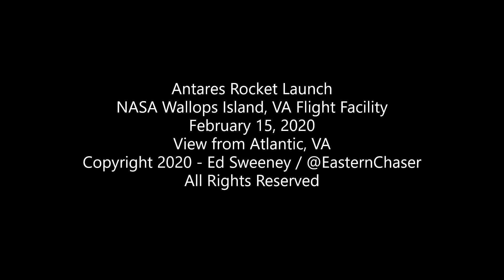2-15-20 NASA Antares Rocket Launch - Wallops Island, VA -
The launch of the Antares Rocket from NASA's Flight Facility at Wallops Island, Virginia as viewed from Atlantic, Virginia during the afternoon of February 15, 2020. The rocket's mission was to bring supplies to the astronauts aboard the International Space Station.